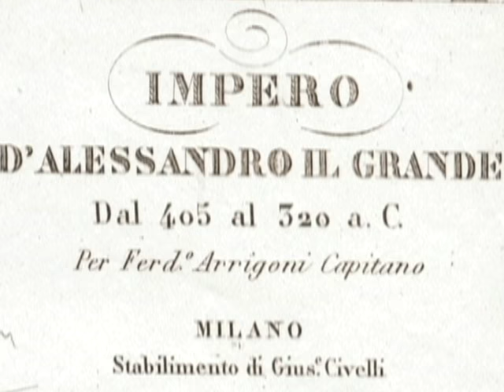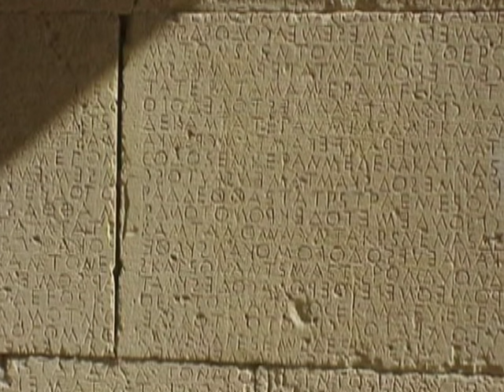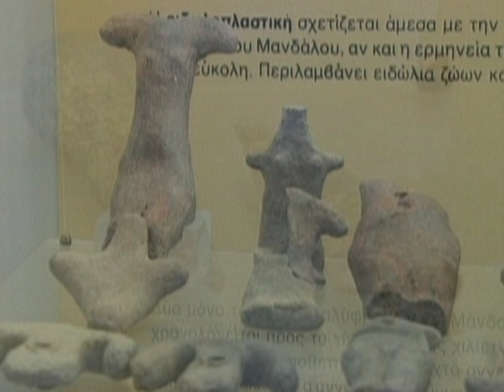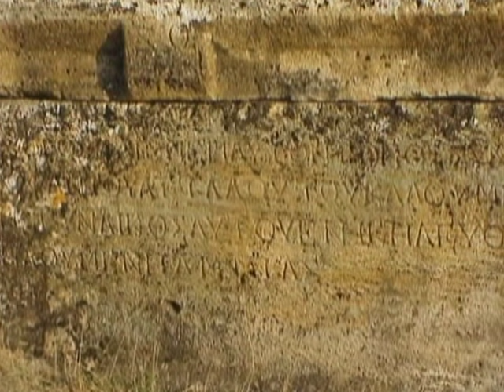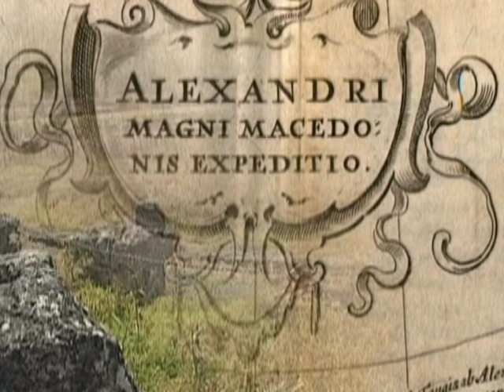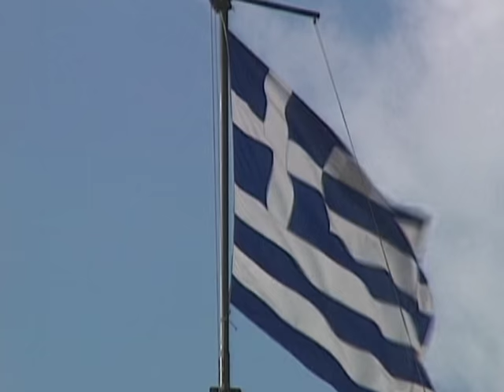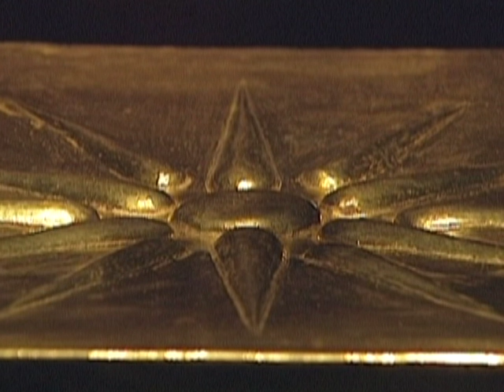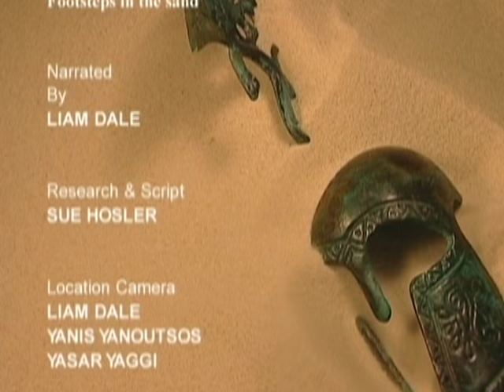Alexander the Great: Footsteps in the Sand (FULL MOVIE)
Visionary warrior, ambitious youth, angry son, ruthless conqueror - such words have been used to describe Alexander the Great. But who exactly was this proclaimed man? When he set out to conquer the world way back in the 4th Century BC, not even the erstwhile philosophers of Ancient Greece could have predicted that the 20 year old would bend the course of history to his will, and make a name for himself that was never to be forgotten. This is one of the greatest stories of all time, and through the course of this program there will be every opportunity to follow in Alexander’s footsteps and enjoy a closer look at the enigmatic man behind the legend. The battles are epic, the landscape dramatic and the exploits of Alexander, beyond compare. His life was short, but lived at a frenetic pace, and whether he should be recorded for posterity as a military genius or a tyrannical madman is a question that has tantalized generations of Alexander enthusiasts, from Ancient Greek scholars right up to present day movie audiences. Alexander the Great was, is and always will be a mighty box-office attraction, so sit back, relax and discover the true story of this conquering hero and his extraordinary life in history’s fast lane. Follow in Alexander’s footsteps and learn: How a strange relationship with his mother shaped his mind-set. How studying with the legendary Aristotle helped forge Alexander’s destiny. How the Trojan War and the mighty Achilles were an inspiration to him. What drove him to fight and win battle after endless battle?